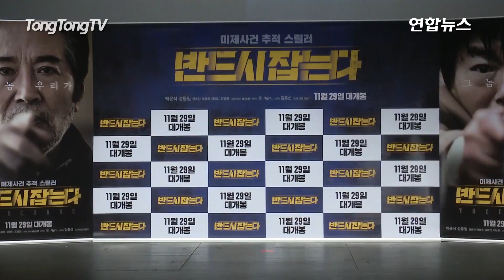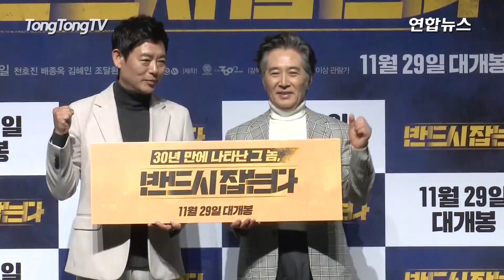백윤식·성동일 '반드시 잡는다'(The Chase) 제작보고회 -Photo Time-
영화 '반드시 잡는다' 제작보고회가 9일 오전 서울 CGV압구정에서 열렸다.
이 영화는  30년 전 미제사건과 동일한 수법의 살인이 또다시 시작되자, 동네를 잘 아는 터줏대감과 사건을 잘 아는 전직 형사가 촉과 감으로 범인을 쫓는 미제사건 추적 스릴러.
배우 백윤식과 성동일이 주연을 맡은 '반드시 잡는다'는 11월 29일 개봉.